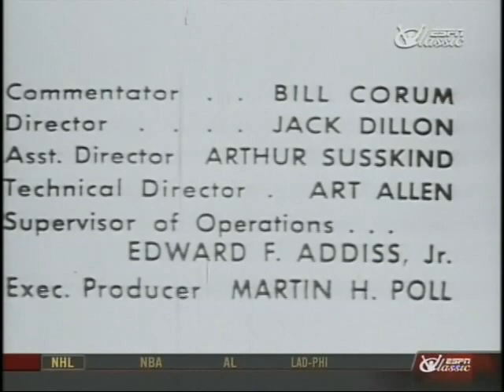Rocky Marciano vs Archie Moore - Sept. 21, 1955 - Round 8 - 9 & Interviews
Rocky Marciano vs Archie Moore
Rocky Marciano defends the Heavyweight Championship of the World against Archie Moore. Archie had thrown challenges to both Ezzard Charles and Jersey Joe Walcott without getting a shot at the title. This time he would not let the champion get away and therefore claimed Marciano was evading him before he had ever made a challenge to him. This would be the last fight in Rocky's career. He would retire undefeated the following year, being the only champion ever to have won all of his fights. Archie would fight on, until finally retiring in 1963 at age 49 (or something close).
Their records at the time
Rocky Marciano: 48-0
Archie Moore: 148-19-9